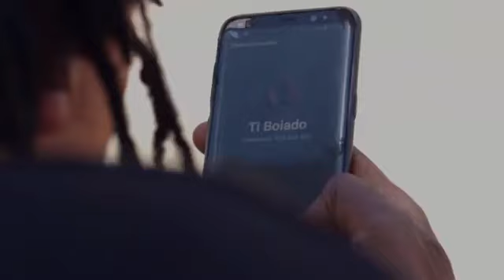Gerilson Insrael Super Mulher Official Video